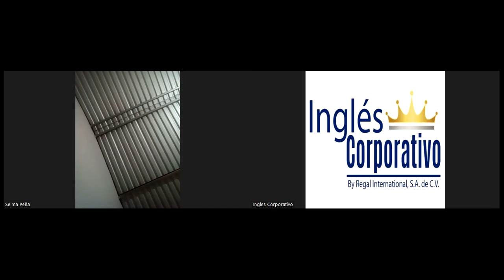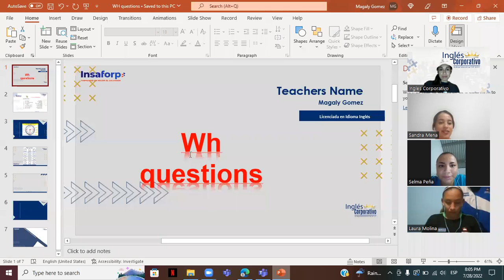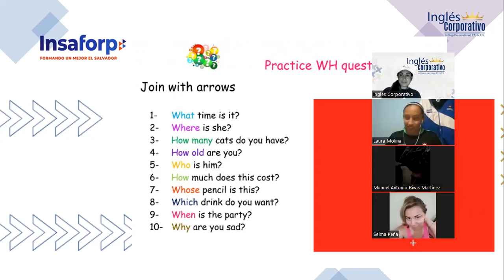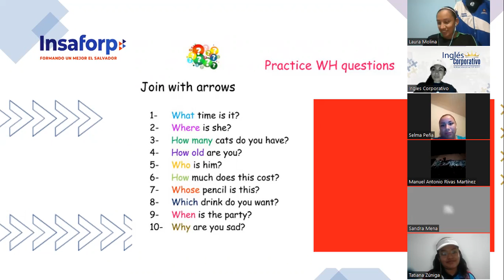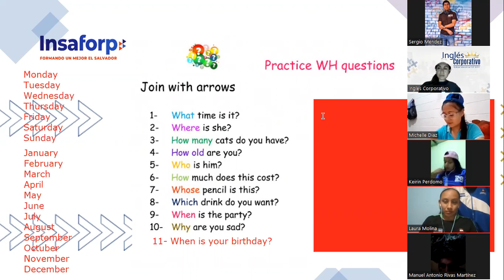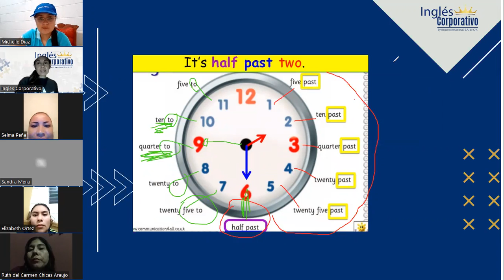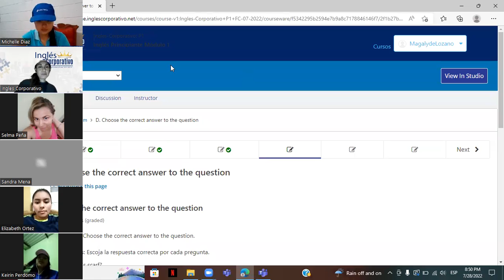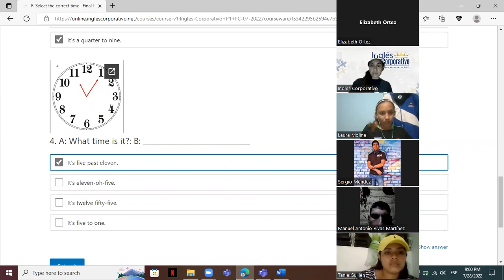Inglés Corporativo-28-07-22-Final Exam-Class 16